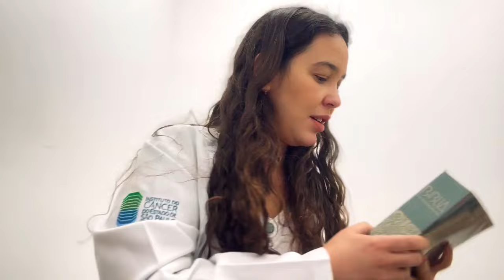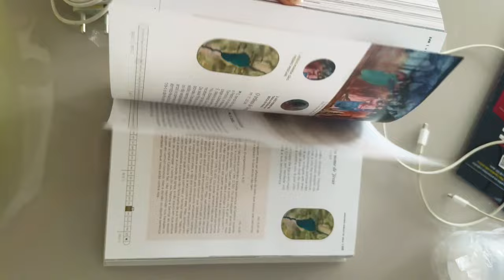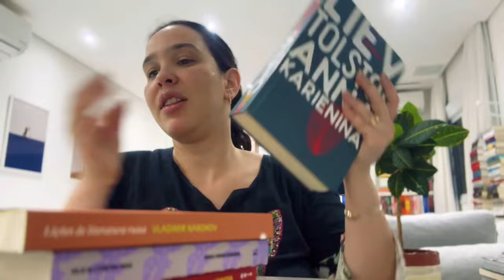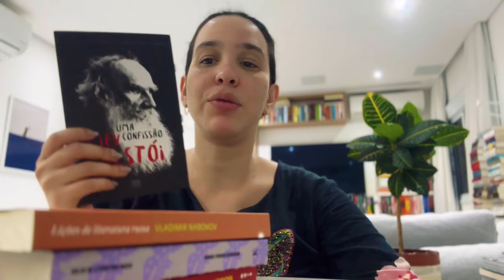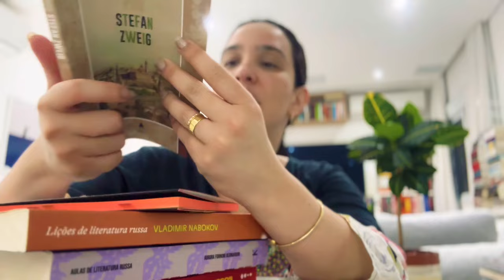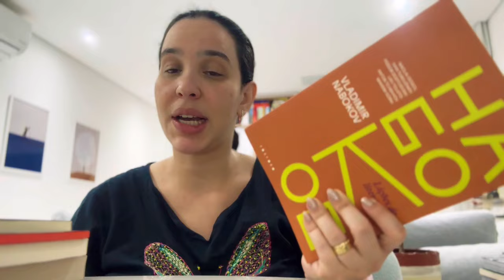#92 Vlog de leitura - uma miscelânea de obras com estilos diferentes!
O medo da internação existe!

Seja membro do canal: 2,99/mês e acervo para leitura de livros difíceis com chat e reuniões ao vivo:

Participe do nosso clube de leitura: @clube.livrossobrelivros

Vivendo uma vida que eu tenha orgulho de ter vivido!

Lista de Desejos

🎥 Vídeos gravados pelo IPhone 15 e editados pelo Kinemaster Premium assim como as músicas
Transcrição